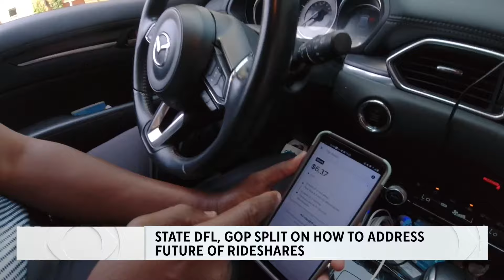Minnesota Republicans fail to force vote that would prevent Minneapolis from setting pay for Uber, L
Less than four weeks remain before Uber and Lyft plan to hit the road and leave Minnesota on May 1.